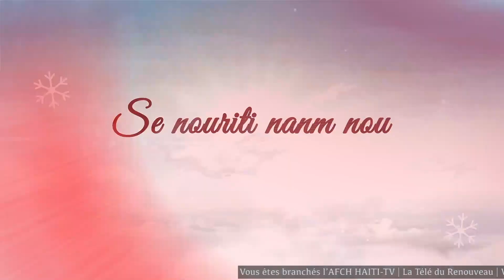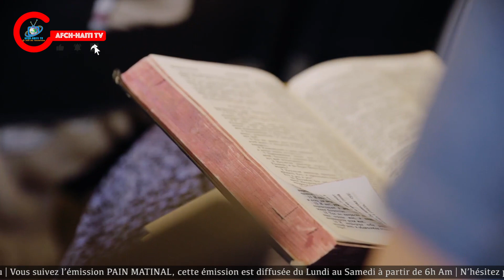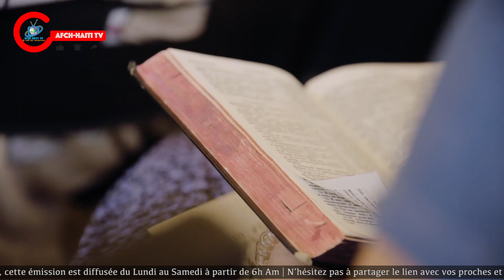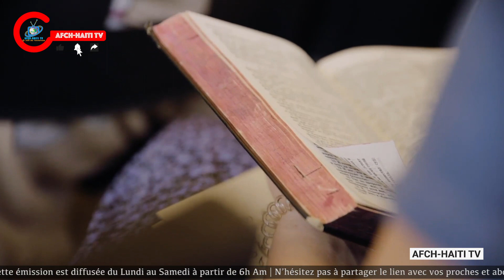Prière : Pain matinal | Mardi 04 Juillet 2023 | AFCH-HAÏTI TV